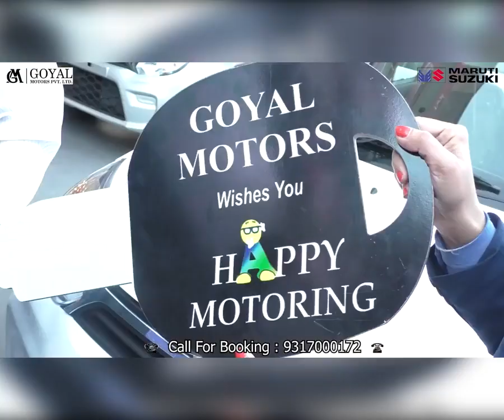दिशिता सिंह की परफॉरमेंस ने जीता लोगो का दिल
Dishita Singh's performance won the hearts of the people